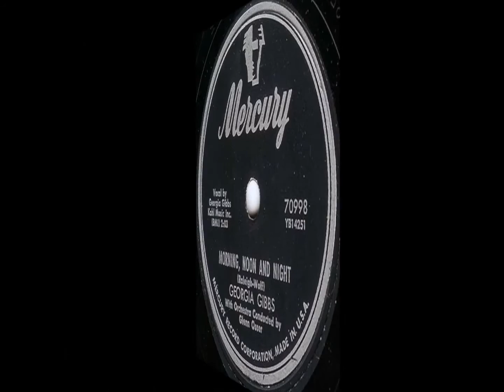Georgia Gibbs - Morning, Noon And Night (c.1956).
(Written by Ben Raleigh & Don Wolf).

Issued on Mercury 70998 A.

Recorded Circa September 1956 - Georgia Gibbs (vcl solo)  with Orchestra Conducted by Glenn Osser.

Born Frieda Lipschitz in Worcester,MASS.  (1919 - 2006)